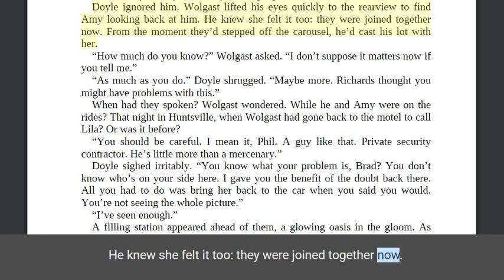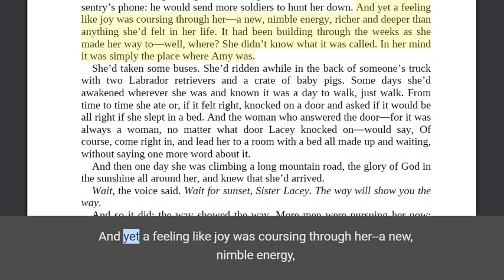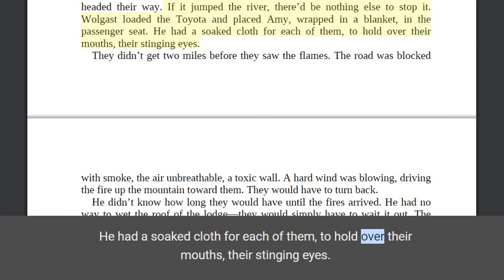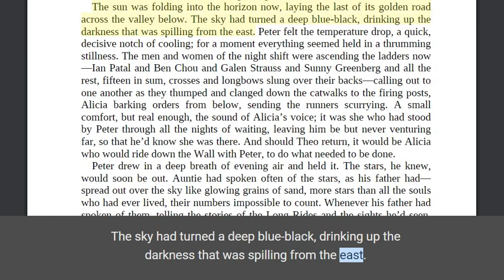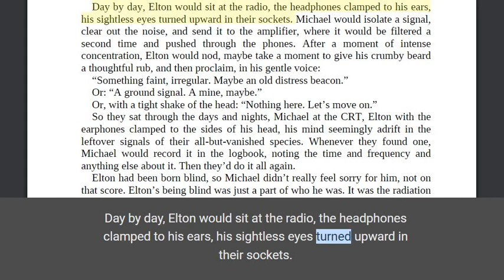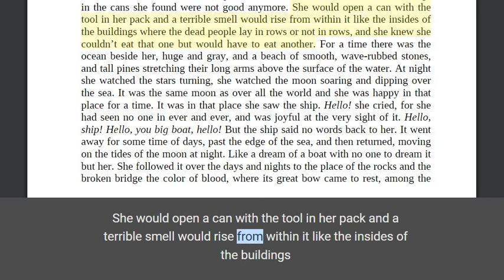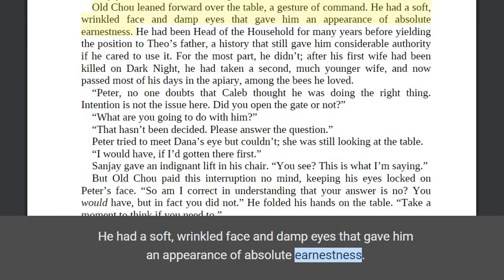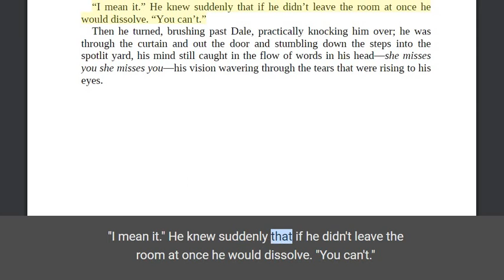The Passage - Novel by Justin Cronin #2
“The Passage,” the novel in which vampire-like “virals” are unleashed.
Original Title - The Passage
Edition Language - English
Series - The Passage #1
Characters -
Brad Wolgast, Lacey Antoinette Kudoto, Phil Doyle, Giles Babcock, Olson Hand, Theo Jaxon, Ida Jaxon, Sara Fisher, Mausami Patal, Caleb "Hightop" Jones, Amy Harper Bellafonte, Peter Jaxon, Anthony Lloyd Carter, Michael "The Circuit" Fisher, Hollis Wilson, Alicia Donadio, Jonas Abbott Lear.
Literary Awards -
Locus Award Nominee for Best SF Novel (2011), Goodreads Choice Award Nominee for Favorite Book and for Science Fiction (2010)

IT HAPPENED FAST.
THIRTY-TWO MINUTES FOR ONE WORLD TO DIE, ANOTHER TO BE BORN.

First, the unthinkable: a security breach at a secret U.S. government facility unleashes the monstrous product of a chilling military experiment. Then, the unspeakable: a night of chaos and carnage gives way to sunrise on a nation, and ultimately a world, forever altered. All that remains for the stunned survivors is the long fight ahead and a future ruled by fear—of darkness, of death, of a fate far worse.

As civilization swiftly crumbles into a primal landscape of predators and prey, two people flee in search of sanctuary. FBI agent Brad Wolgast is a good man haunted by what he's done in the line of duty. Six-year-old orphan Amy Harper Bellafonte is a refugee from the doomed scientific project that has triggered apocalypse. Wolgast is determined to protect her from the horror set loose by her captors, but for Amy, escaping the bloody fallout is only the beginningof a much longer odyssey—spanning miles and decades—toward the time an place where she must finish what should never have begun.

With The Passage, award-winning author Justin Cronin has written both a relentlessly suspenseful adventure and an epic chronicle of human endurance in the face of unprecedented catastrophe and unimaginable danger. Its inventive storytelling, masterly prose, and depth of human insight mark it as a crucial and transcendent work of modern fiction.

PART-1 : CHAPTER-10:(0:00)
PART-1 : CHAPTER-11:(0:40:05)
PART-1 : CHAPTER-12:(1:02:40)
PART-1 : CHAPTER-13:(1:39:35)
PART-1 : CHAPTER-14:(1:52:23)
PART-2 : THE YEAR OF ZERO:(2:32:59)
PART-2 : CHAPTER-15:(2:33:15)
PART-2 : CHAPTER-16:(3:19:21)
PART-2 : CHAPTER-17:(3:34:18)
PART-3 : THE LAST CITY:(4:06:26)
PART-3 : CHAPTER-18:(4:08:32)
PART-4 : ALL EYES:(4:34:29)
PART-4 : CHAPTER-19:(4:40;06)
PART-4 : CHAPTER-20:(5:04:13)
PART-4 : CHAPTER-21:(6:20:58)
PART-4 : CHAPTER-22:(7:22:56)
PART-4 : CHAPTER-23:(8:19:29)
PART-5 : GIRL FROM NOWHERE:(8:32:27)
PART-5 : CHAPTER-24:(8:32:43)
PART-5 : CHAPTER-25:(8:58:55)
PART-5 : CHAPTER-26:(9:35:40)
PART-5 : CHAPTER-27:(9:55:46)
PART-5 : CHAPTER-28:(10:18:42)
PART-5 : CHAPTER-29:(10:34:47)
PART-5 : CHAPTER-30:(11:00:27)
PART-5 : CHAPTER-31:(11:14:43)
PART-5 : CHAPTER-32:(11:20:07)
PART-5 : CHAPTER-33:(11:32:16)